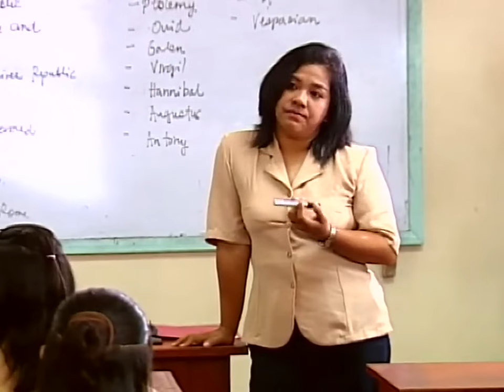Full Episode 20 | Gulong Ng Palad English Dubbed